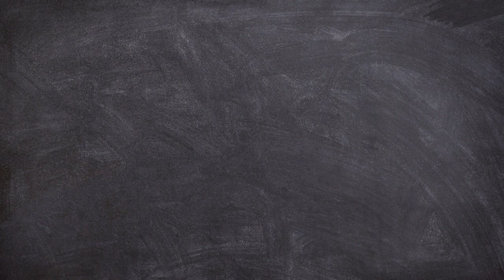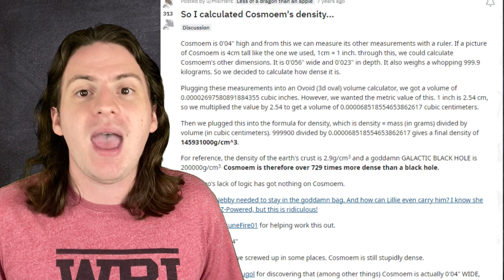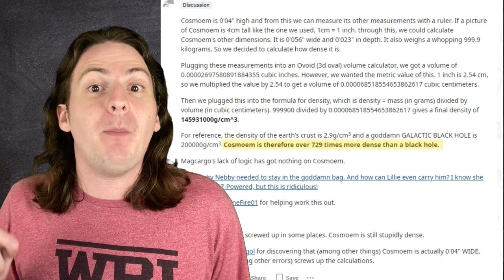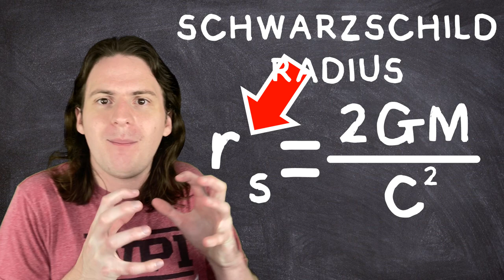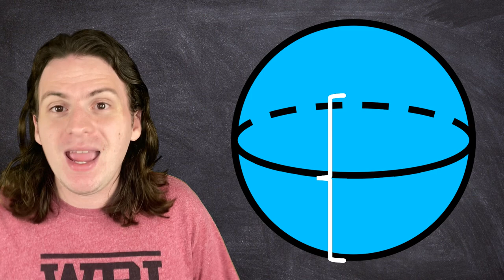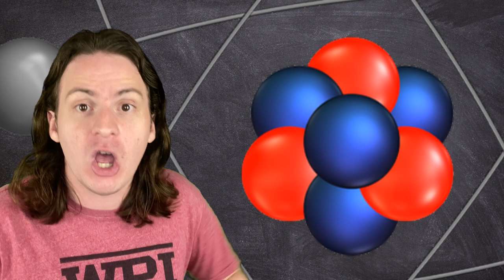Would Cosmoem Form a BLACK HOLE?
Last week Game Theory beat me to the punch on a video idea I had, so today I'm returning the favor, and pre-emptively proving them wrong and showing that Cosmoem is NOT dense enough to form a black hole!

In case you couldn't tell, this video is a bit, I'm not actually mad at the Game Theory folks, I just thought this video would be fun!